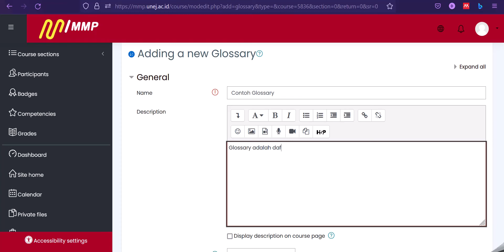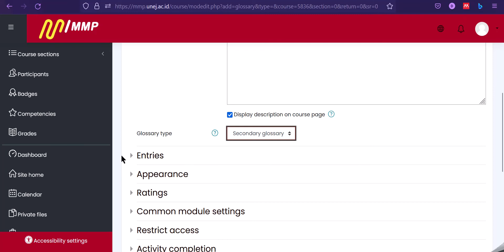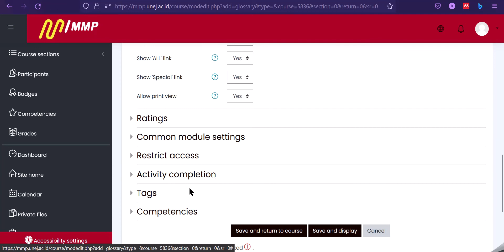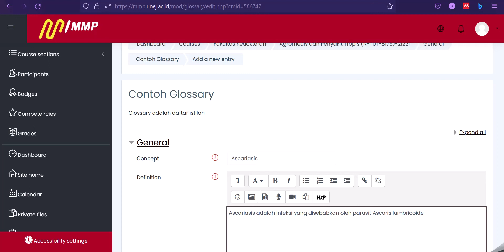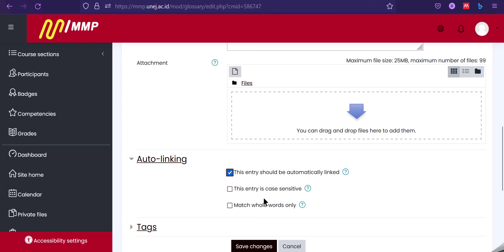Tutorial Glossary MMP UNEJ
panduan penggunaan fitur Glossary yang ada di menu MMP.
Glossary merupakan daftar istilah yang penting dibuat apabila dalam proses pembelajaran terdapat banyak istilah yang sulit dipahami